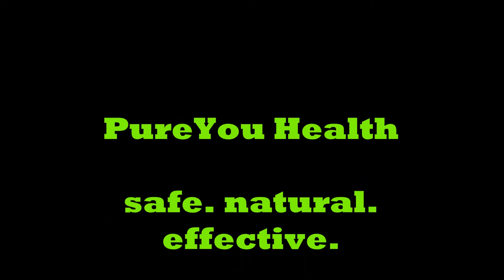NASCAR Xfinity Series 2018 Playoff Preview- Roberts Sports Show